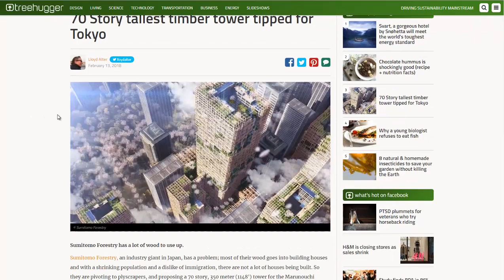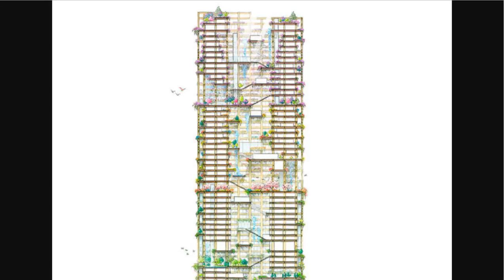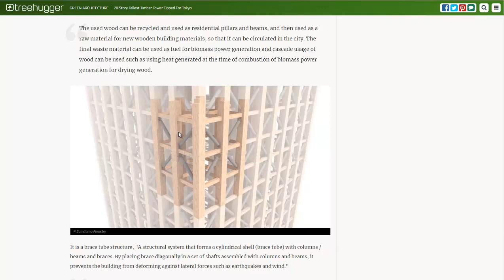70 Story Wood Skyscraper Being Built In Japan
A new idea for building tall buildings is being tested in Japan. Using mostly wood instead of steel and concrete has many advantages, but also some drawbacks. It's being built by Sumitomo Forestry and they call it the W350.